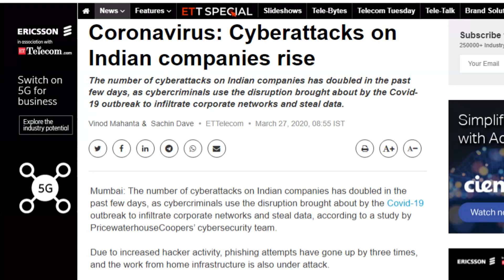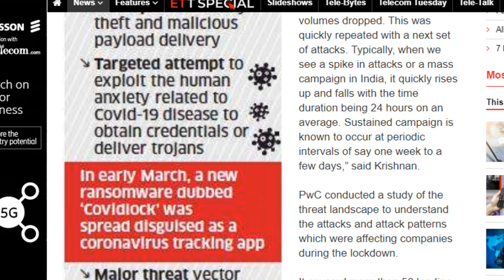Cyber Attacks on Indian Companies Rise | New Covidlock Ransomware in INDIA 🤔😱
Friends is video me hamne apko bharat ke bahot si badi companiyo par ho rahe cyber attacks ke bare me bataya he jaha pura bharat or puri duniya filhal corona se jung lad rahe he or wahi kuch cyber criminals bharat ki badi badi companiyo ko nisana bana rahe he or unke system me sendh mari kar rahe he so please video achha lage to like or share jarur kare apne dosto ke sath or channel ko jarur subscribe kare please.